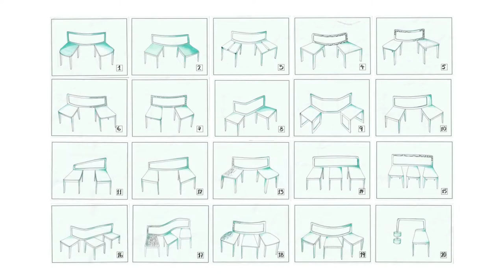LINK CHAIR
FURNITURE DESIGN